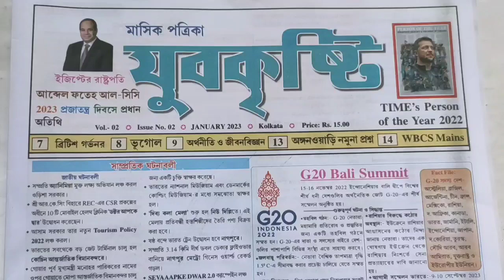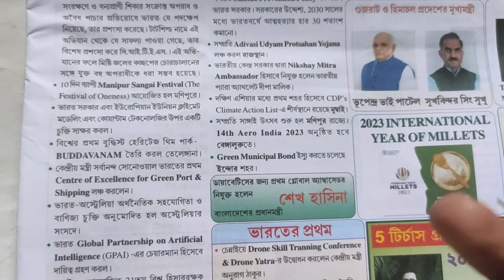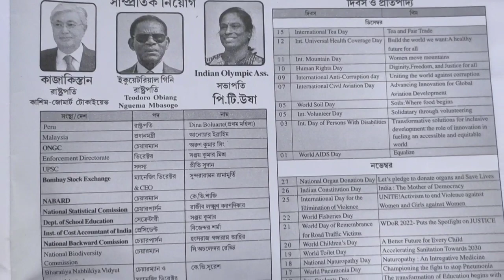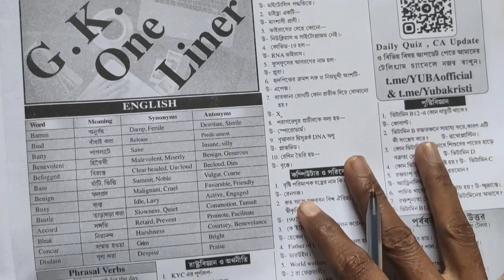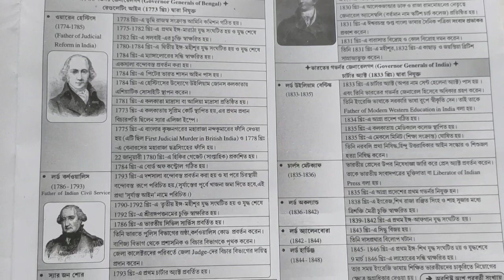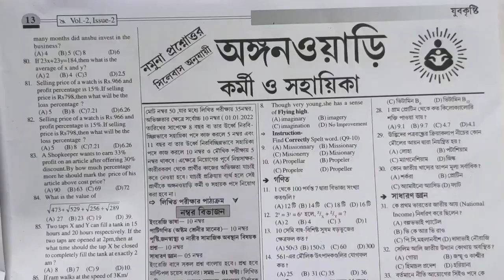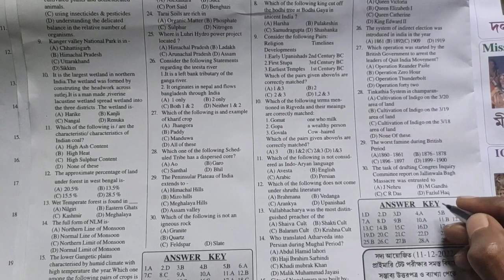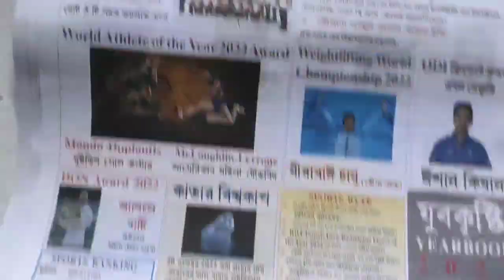Yubakristi Masik Paper Today January 2023, চাকরির খবর | যুবকৃষ্টি মাসিক পত্রিকা GK , MCQ খেলা খবর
Yubakristi Masik Paper Today January 2023, চাকরির খবর | যুবকৃষ্টি মাসিক পত্রিকা GK , MCQ খেলা খবর ,সাম্প্রতিক ঘটনাবলী | Yubakristi masik patrik today bengali Job & New Recruitments News | karmakhali newspaper today New Vacancy | এই মাসের বাংলা যুবকৃষ্টি মাসিক পেপার | কেন্দ্রীয় ও রাজ্য সরকারের চাকরি সংক্রান্ত সকল আপডেট সবার আগে | All job related new updates

RALL SSC PSC WBCS BANK POLICE ICDS PRIMARY TET GROUP D,C ALL GOVERNMENT SERVICE